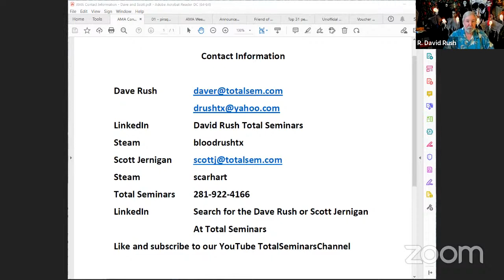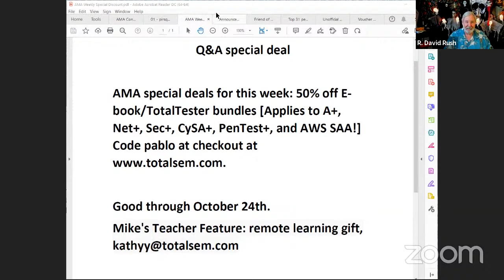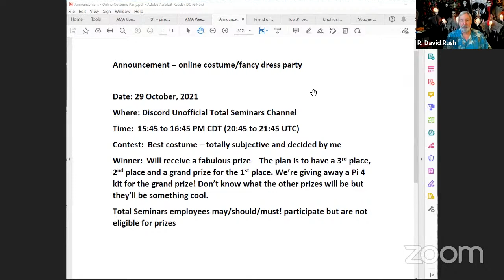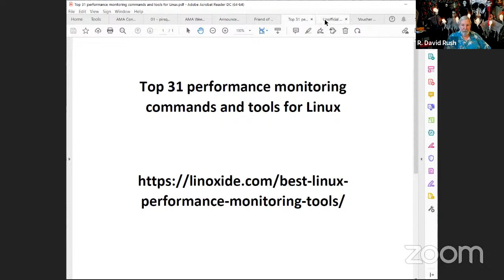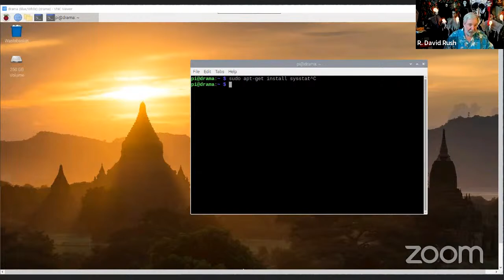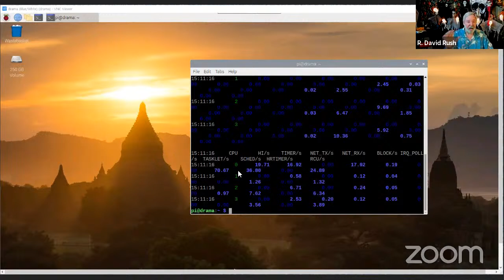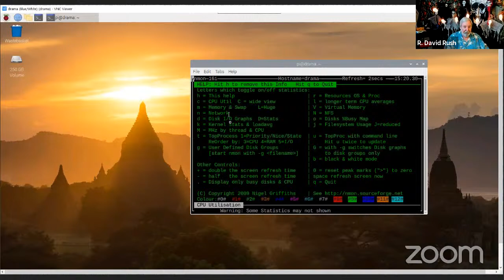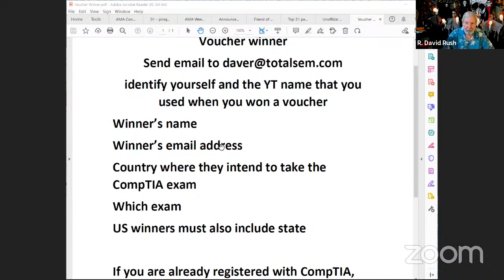Dave Rush LIVE Q & A Fri, Oct 29, 2021 Performance Monitoring Tools and Commands on Raspberry Pi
Join Dave Rush drushtx LIVE as he discusses Performance Measuring And Monitoring On Raspberry Pi.  BIG NEWS: Dave is giving away one CompTIA exam voucher!  Must be present in the live chat to win--so be sure to join in on Mon, Oct 25. Amazing discounts on Total Seminars certification prep resources.

drushtx DRAMA